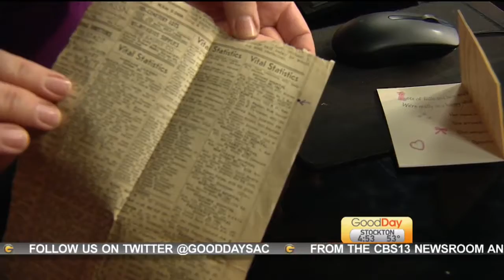Show & Tell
Marianne is showing us some things her dad sent her from Seattle.